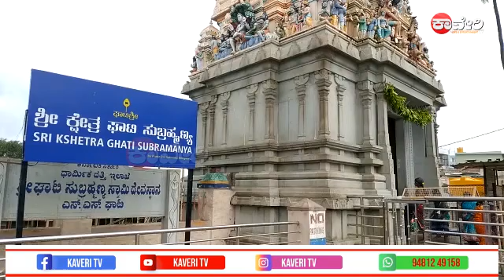|ದೊಡ್ಡಬಳ್ಳಾಪುರ ತಾಲ್ಲೂಕಿನ ಶ್ರೀ ಘಾಟಿ ಸುಬ್ರಹ್ಮಣ್ಯ ದೇವಸ್ಥಾನಕ್ಕೆ ಮಾಜಿ ಮುಖ್ಯಮಂತ್ರಿ ಬಿ.ಎಸ್.ಯಡಿಯೂರಪ್ಪ ಭೇಟಿ|